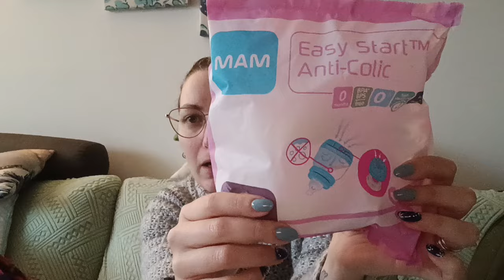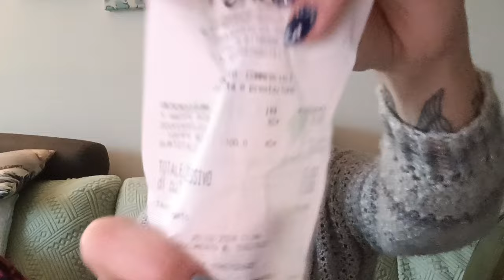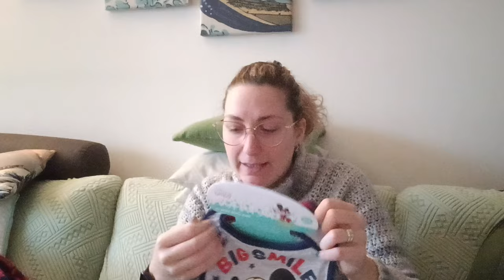I love 💖 mini shopping 🤩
Il mio secondo canale:
Contatti
Fb Fili e sogni Ambra handmade

Per info, collaborazioni o acquistare le mie creazioni non esitare a contattarmi!